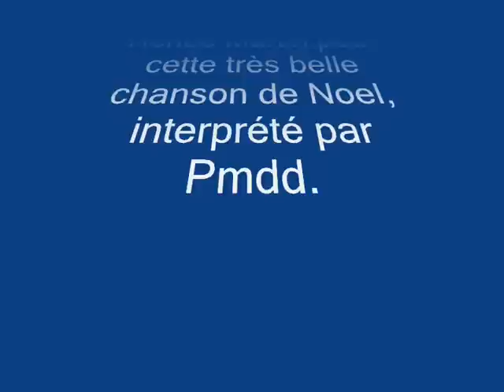Maman est amoureuse du Père Noël (I saw Mommy kissing Santa Claus)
chant de Noël (Christmas song) , maman est amoureuse et embrasse le pere Noel, chanson de Noel interprétée par Pmdd.